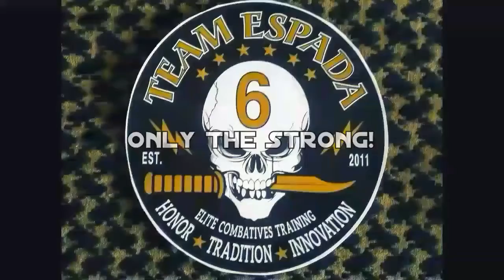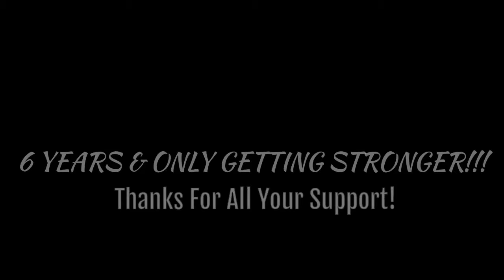Team ESPADA 6th Year Anniversary 06-24-17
Filipino Martial Arts, Filipino Modern Combatives, Urban Combat, Edge Weapons Training, Reality Based Training.